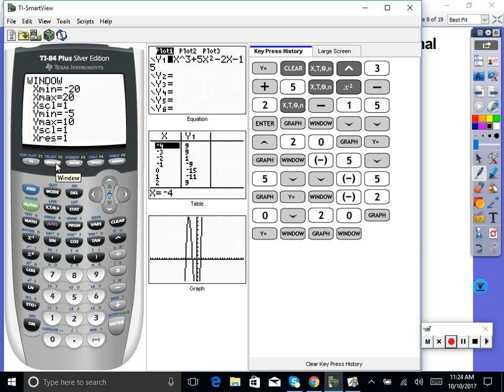2-7 Rational Root Theorem and Conjugate Root Theorem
secondary math 3 regular